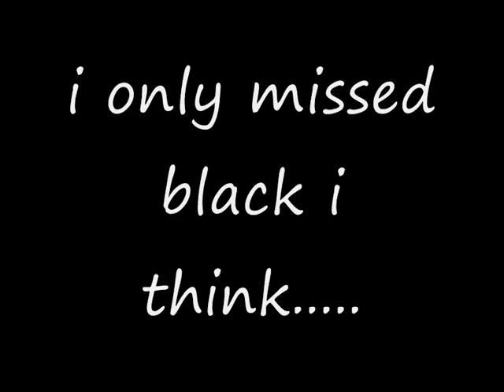Tuesday: Any Dream Will Do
Challange: Say all the colours in Josephs coat!